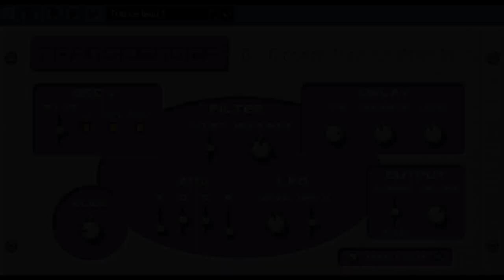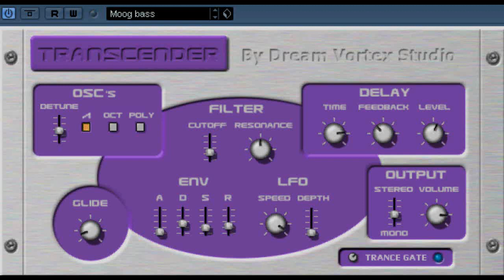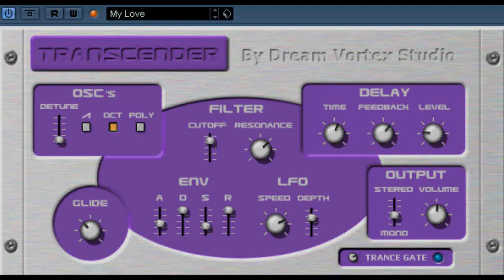Dream Vortex Studio TRANSENDER SE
Dream Vortex Studio TRANSENDER SE say no more trance music sounds